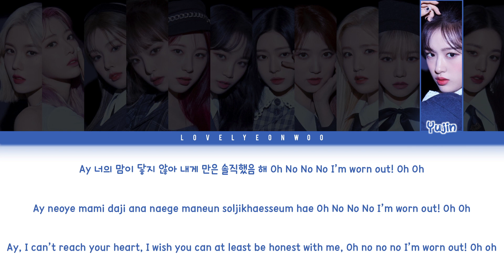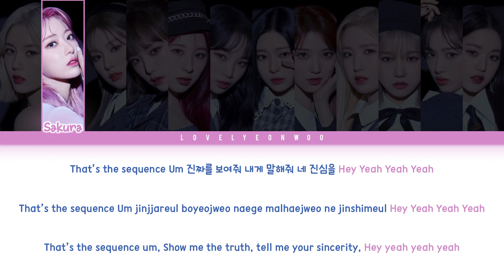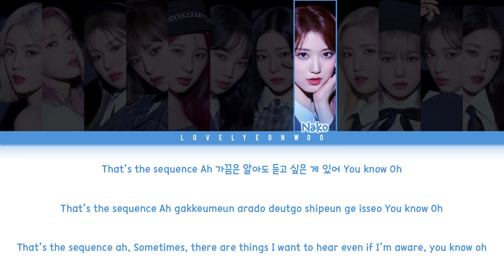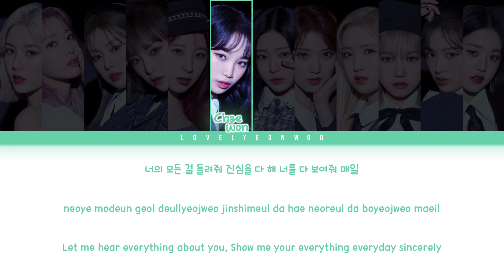IZ*ONE (아이즈원) – Sequence Lyrics (Color Coded Han/Rom/Eng)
Song: Sequence
Album: ‘One-reeler / Act IV’ EP

My bias: Chaeyeon/Yuri

Fonts used:
Title: Krusty Craft
Member Names: 1HoonSkybori
Lyrics: 210Hayanbunpil
Thank you: Lovely Boys
Watermark: Bebas

Don’t reupload.